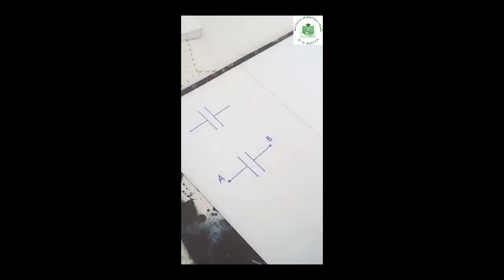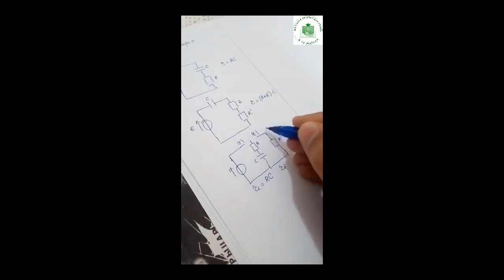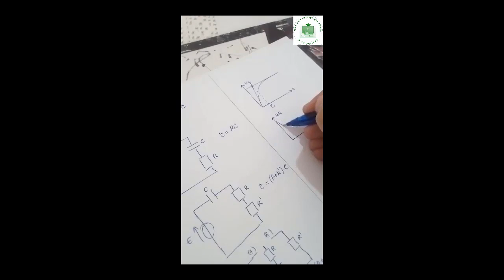Le dipôle RC - Rappel de cours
Dans cette vidéo, vous allez étudier :
La charge et la décharge d’un condensateur.
Reconnaitre que l’intensité i du courant électrique est une grandeur algébrique.
Déterminer à l’aide de la courbe de charge d’un condensateur, la valeur de la capacité C.
Déterminer graphiquement la constante de temps τ = RC d’un dipôle RC, à partir des courbes de réponse uC(t) ou i(t).
Établir l’équation différentielle régissant, au cours du phénomène de charge d’un condensateur :
- la charge instantanée q(t) du condensateur,
- la tension u(t) à ses bornes,
- l’intensité i(t) du courant transitoire parcourant le circuit.
Calculer l’énergie emmagasinée par un condensateur.